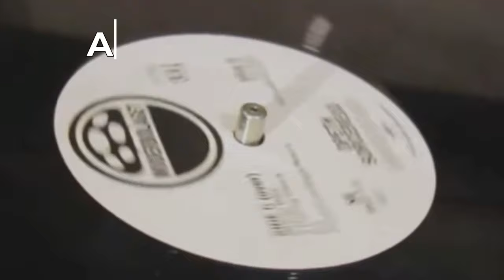Алексей Рыбин про Miles Davis - Doo-bop